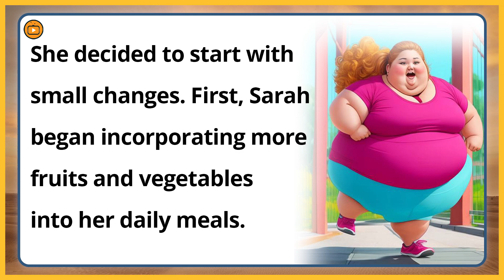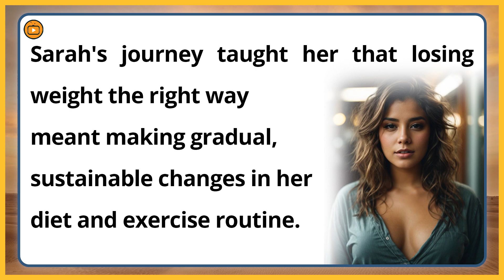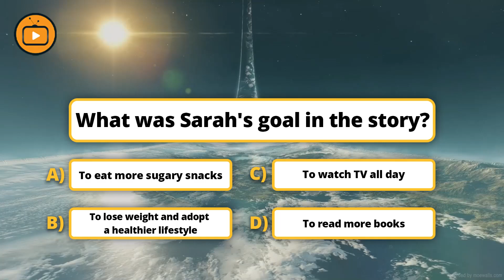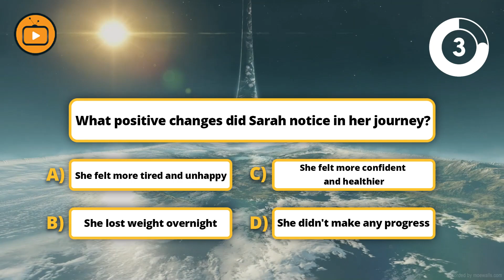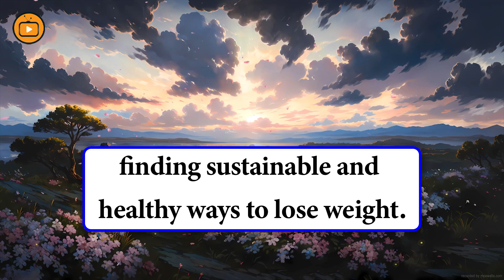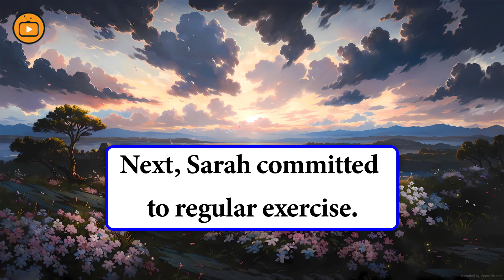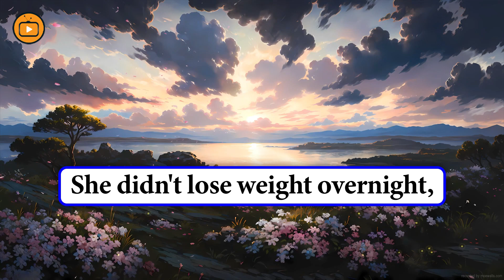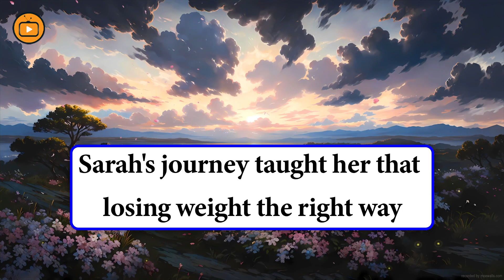Learn English Through Story🚨Healthy Ways to Lose Weight | Reading & Listening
Learning English Speaking | Reading / Listening Part

00:00 - INTRO
00:12 - Story
02:00 - Answer The Questions
04:56 - Listen & Repeat

🌍 Topics in video :👇👇👇
english subtitle stories
story with subtitle
subtitled story
improve listening skill
reading english skill
story time